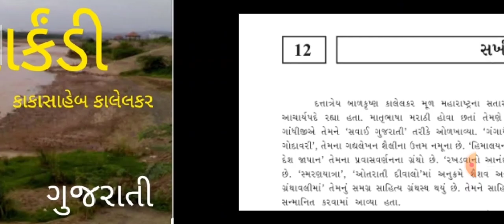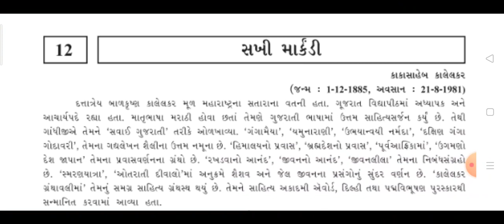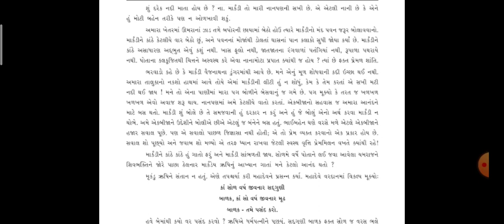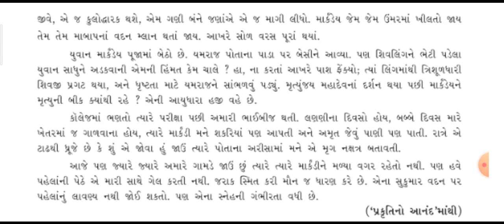STD -9/ Gujarati/ પાઠ -12 સખી માર્કંડી